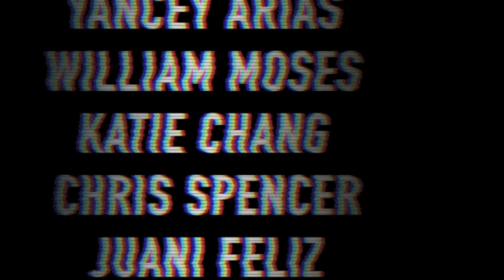CANAL STREET | Official HD Trailer (2018) | LANCE REDDICK | Film Threat Trailers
Guilty until proven innocent.

Starring Lance Reddick, Will Yun Lee and Jon Seda. Directed by Rhyan LaMarr.